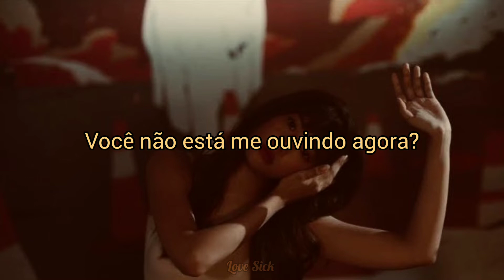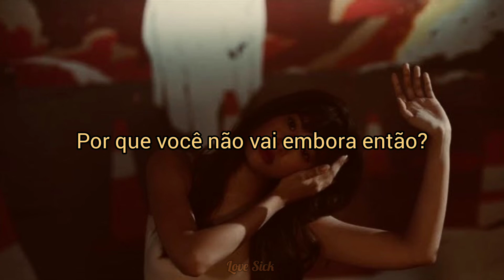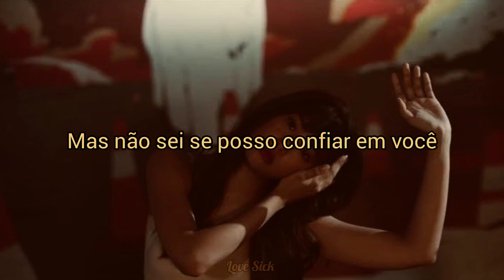(Not Me the series - OST) "Too good to be true" (blue Reimagined) [Tradução/PT-BR] Faith Rich. °BL°